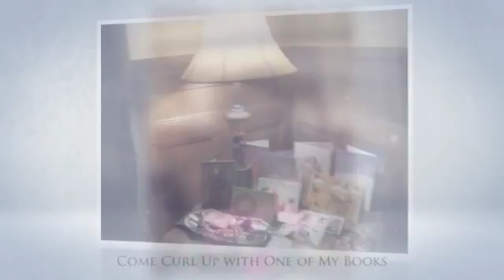Holiday Wishes and Kisses...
Make Someone's Holiday Special.